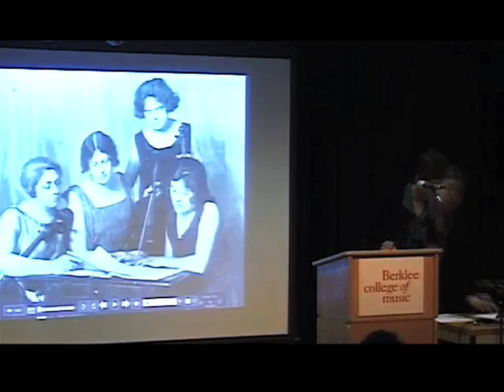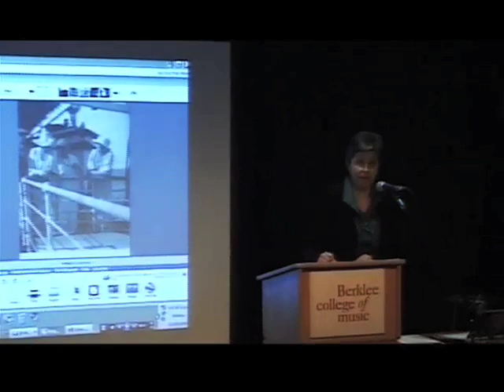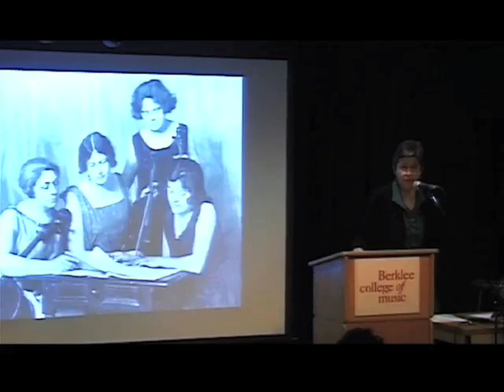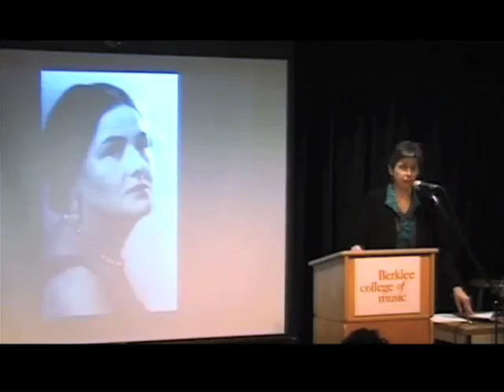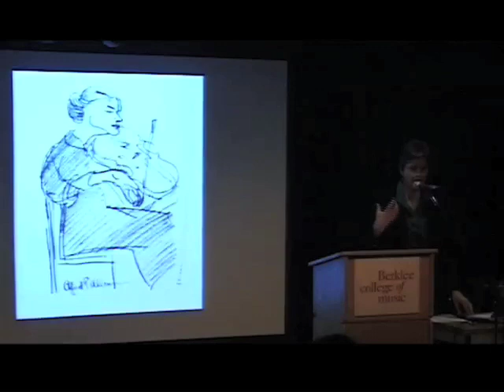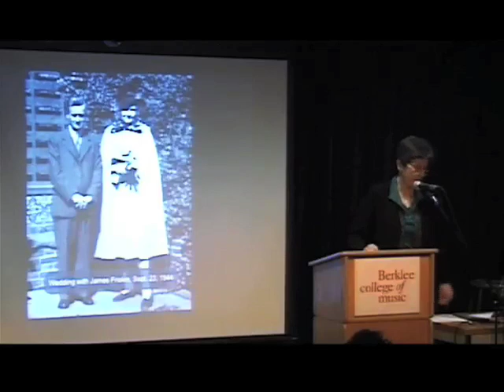About composer Rebecca Clarke, pt. 2, Liane Curtis at Berklee College